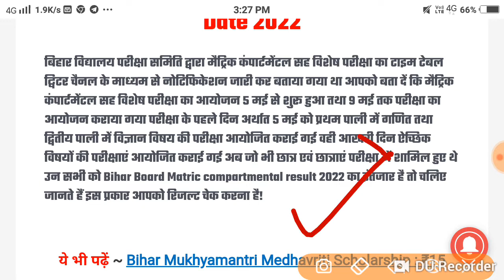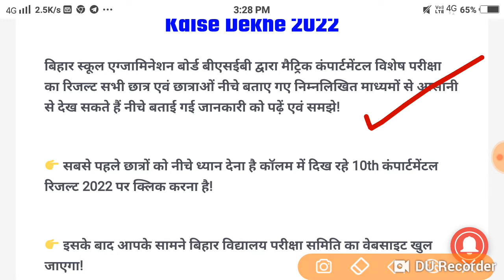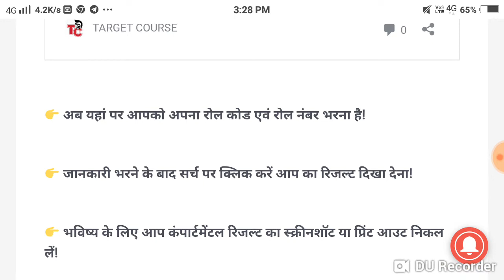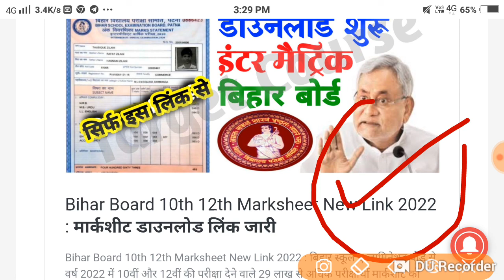Bihar Board Matric compartmental result 2022 : मैट्रिक कंपार्टमेंटल रिजल्ट लिंक....ll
Maurya Guru Academy Bihar Board Matric compartmental result 2022 : मैट्रिक कंपार्टमेंटल रिजल्ट लिंक

Bihar board original marksheet download 10th -12th